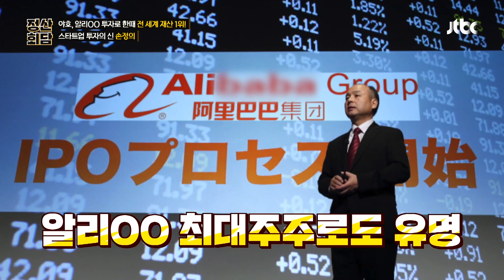투자 神 손정의, 6분 만에 투자 결정 → 3,000배 수익 창출 돈길만 걸어요 - 정산회담(moneyroad) 11회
'6분 투자'로 잘 알려진 알리OO 사례
당시 마윈 사장의 사업 이야기를 듣고,
6분 만에 투자 200억 투자를 결정한 손정의
손정의 투자 수익 3,000배를 얻어낸 사례